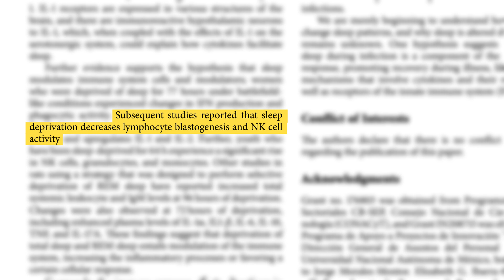What Happens When You Don’t Sleep? The Consequences of Sleep Deprivation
Are you feeling tired, or are you suffering from sleep deprivation? The effects of sleep deprivation can include irritability, drowsiness, and an inability to think clearly. But the effects of chronic sleep deprivation are much worse, and they can take a serious toll on your body and psyche. Chronic sleep deprivation can lead to a weakened immune system, an increased risk of obesity, and potential for depression.

In fact, to learn how sleep deprivation impacts the body, Randy Gardner participated in a 1964 Stanford Sleep Study and went a record 11 days without sleep!

Don’t be like Randy.

Check out the video to learn the effects of sleep deprivation and how you can prioritize getting a solid night of sleep.

0:00 Eleven Days Without Sleep?!
0:20 What Happens When You Don’t Sleep
0:47 What Happens WHEN We Sleep?
1:46 What Would Happen If You Didn’t Sleep For A Week?
3:13 What Would Happen If You Were Chronically Under Slept For A Week?
6:18 What Would Happen If Your Sleep Got Back On Schedule?